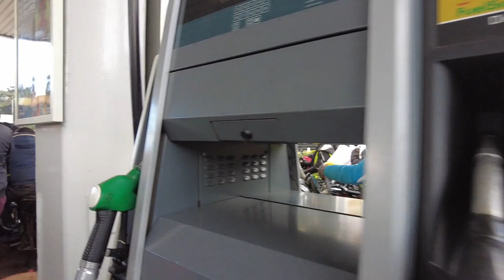KERICHO FUEL MENACE RIFTVALLEY